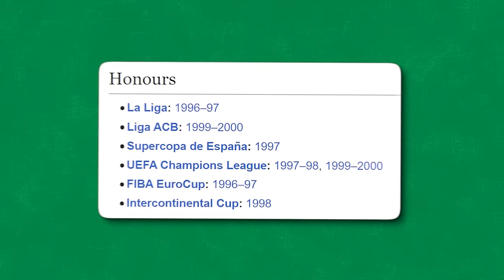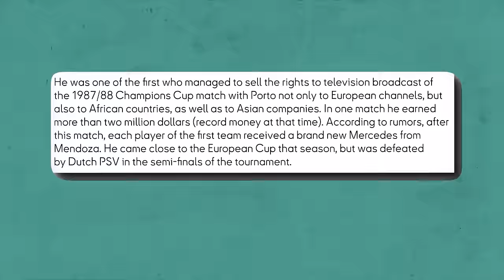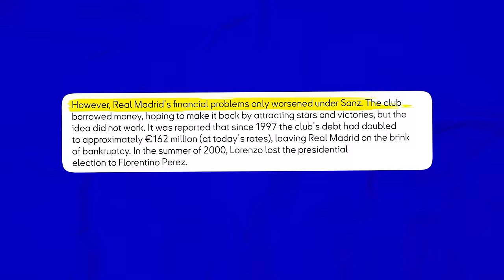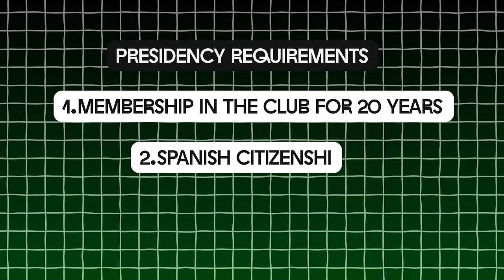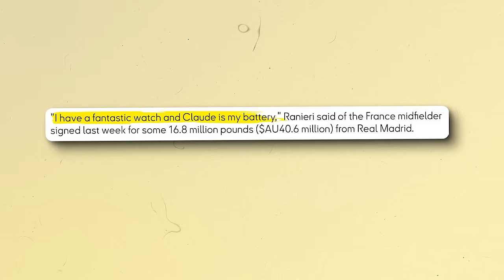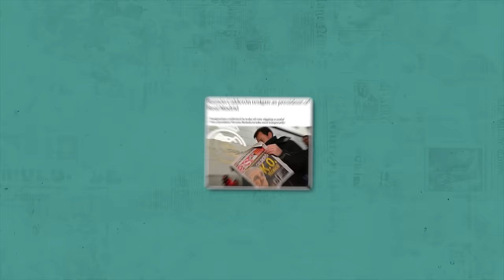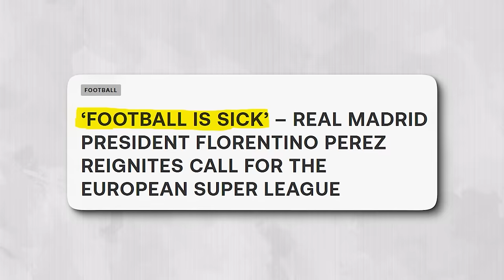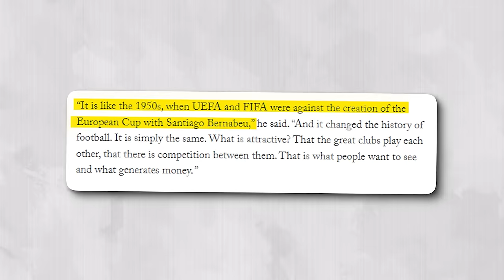Godfather of Football | How Perez Changed Football Several Times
-What's the real reason behind "Galacticos"?
-What was Real Madrid like before Florentino Perez?
-How did he earn his money?
-Shady schemes?